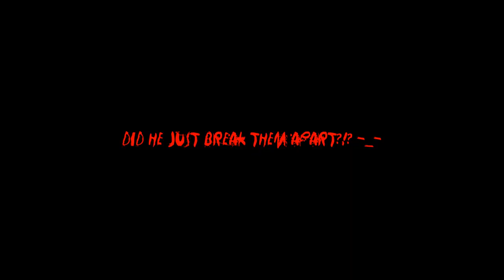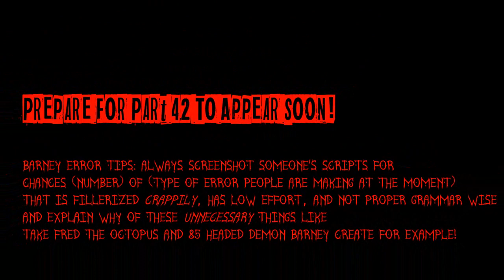Barney and May Maple Error (Barney Error 100.13) [Part 41]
You Guys Want Part 41? If So, Then Here It Is With Barney and May Maple's Anti Giga Orange Evil and Anti Shadow Modes Along With The Ash Ketchum.EXE and Evil North Korean Annex.EXE Wallpapers and As Well As The Horroh and Shallow Grave BB Fonts! Prepare For Part 42 To Appear Soon!

*dont ask why the horroh font doesnt have a stupid ass colon thingy for anti chances 20-16.